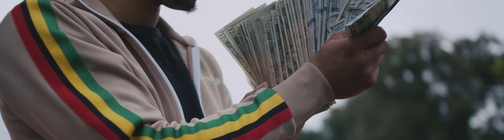KVM - No Filter (Official Music Video)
Official Music Video To "No Filter"
Shot & Directed By @ShotByRicki